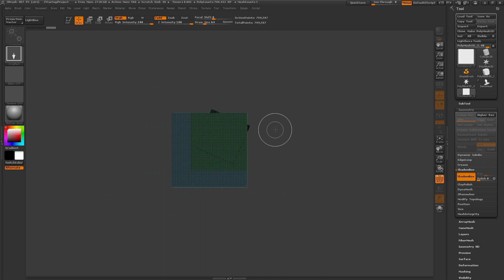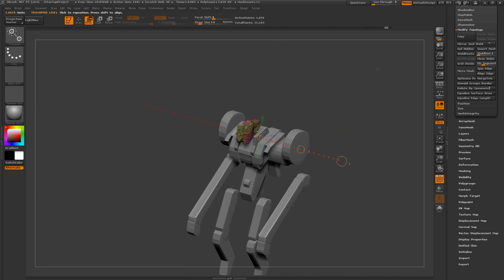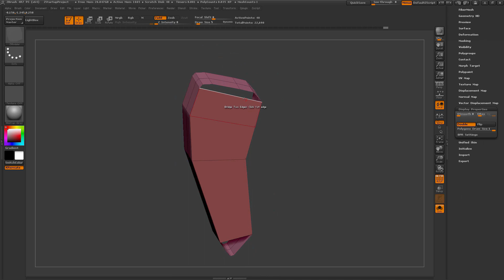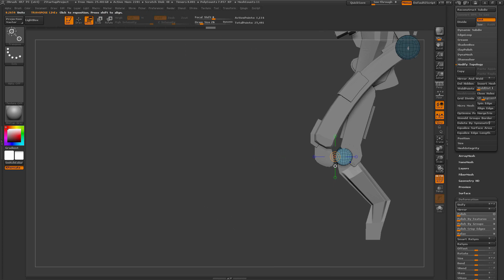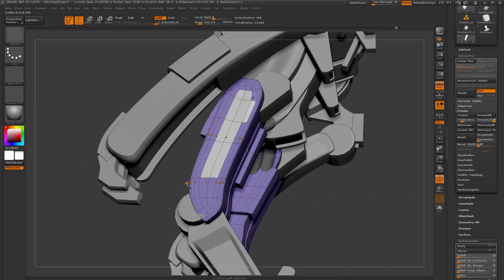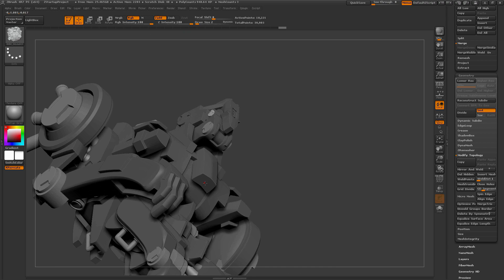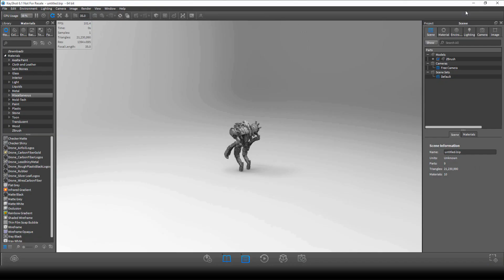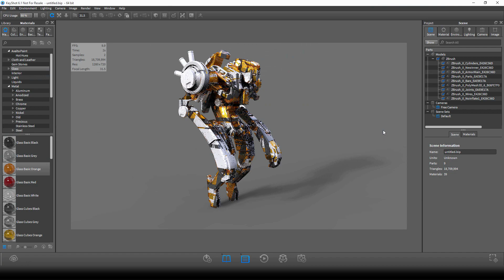Timelapse - ZBrush Quick Red H Mech Concept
Timelapse showing the process inside ZBrush  quickly creating the 3D concept RedH Mech.

Sculptcorner.com - Digital Sculpting on Twitch